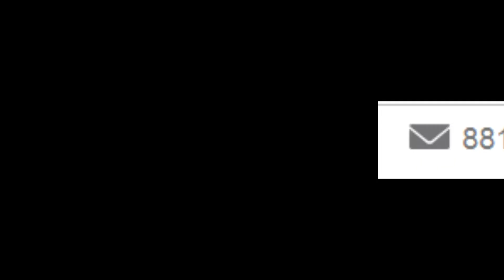MaD RICH ALERT